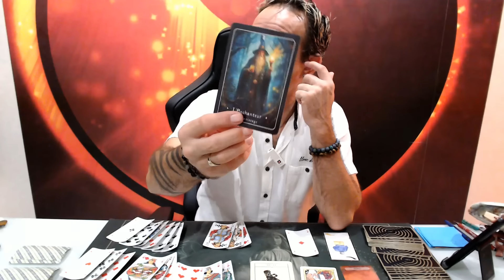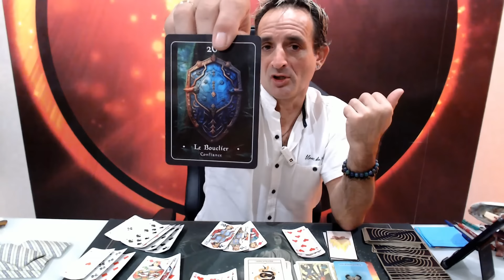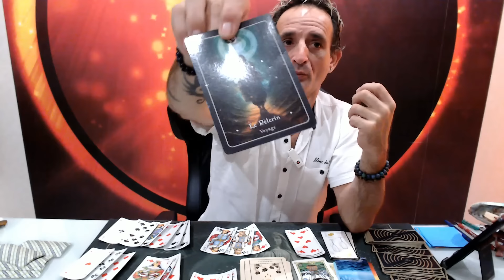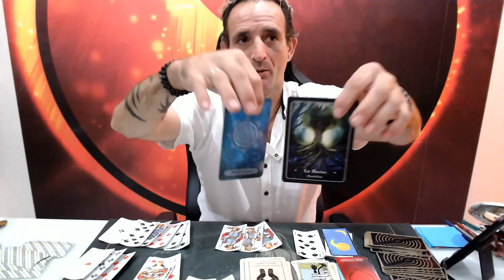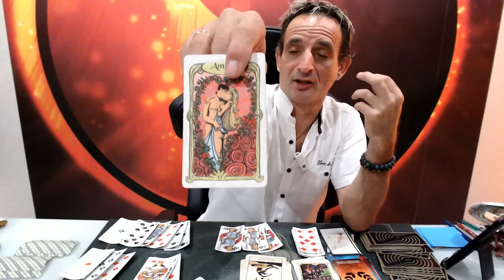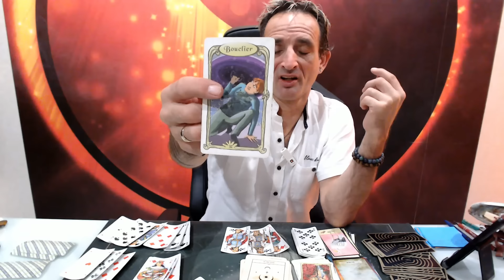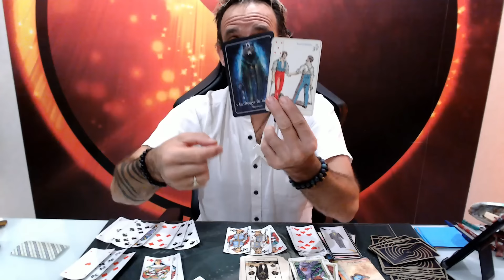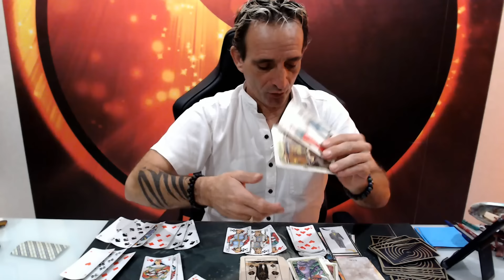Voyance Mardi 5 Novembre 2024 !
Je vous invite à soutenir mon projet 💖 et à aider les enfants malades en attente de greffe cardiaque 🙏
🌐 Faites un geste ici :
https ://relaisducoeur .mecenat -cardiaque .org /.../wilfried...
🗓️ Retrouvez-moi en Live tous les dimanches à 20h15 sur YouTube et Facebook 🎥
🔗 Ma chaîne YouTube : https ://www .youtube .com /@will -voyance8000
🔗 Ma page Facebook : https ://www .facebook .com / profil .php ?id =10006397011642
🔮 Découvrez mes prestations de voyance et réservez votre consultation au cabinet à Dinan 😇 ou à distance par téléphone ☎️ ou en visio sur WhatsApp 📲.
🌐 Plus d'infos sur mes prestations et tarifs ici :
www .will -voyance .fr
👐 Je suis également magnétiseur et je propose des séances au cabinet ou à distance sur photo 📷.
🌐 En savoir plus ici :
www .will -magnetiseur .fr
🎁 Visitez ma boutique ésotérique en ligne :
🌐 www .univers -will .boutique